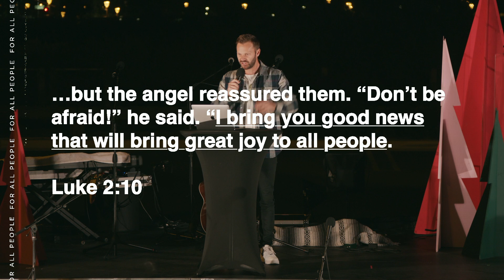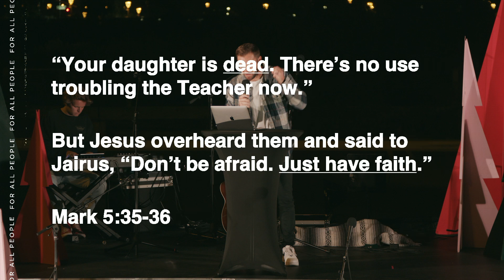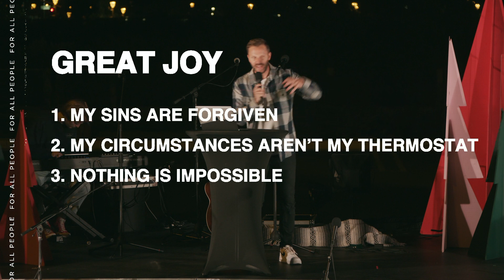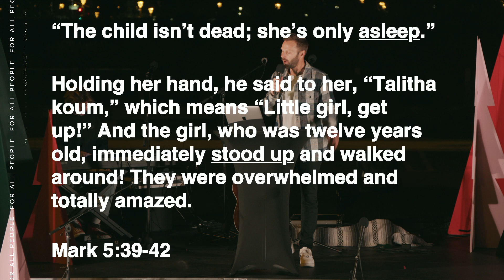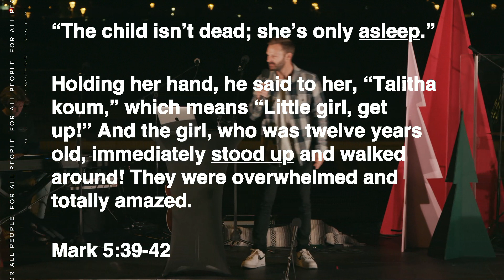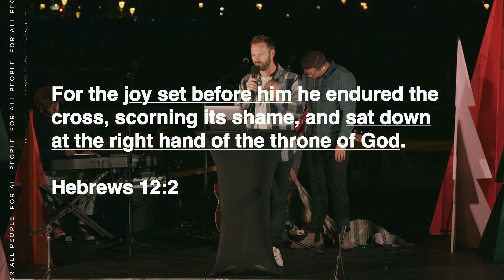Great Joy | Pastor Jon Krist | Zion Church 2020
Pastor Jon Krist takes us through week 2 of our series For All People.
Great Joy - December 13, 2020